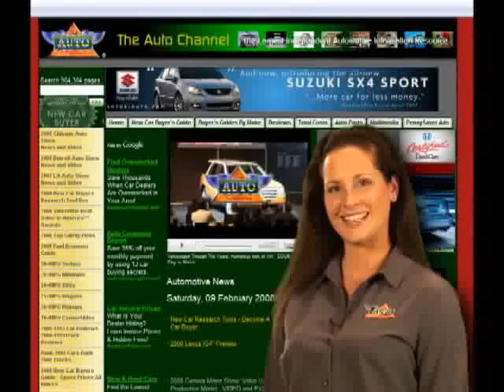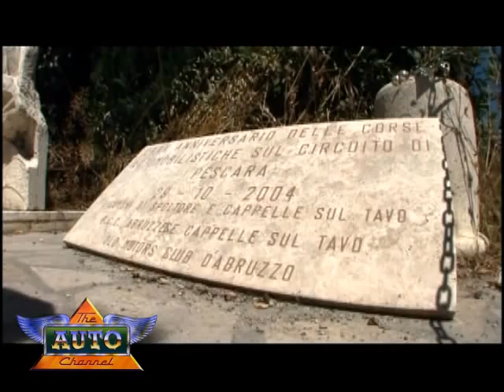Look Back at Panasonic Toyota Racing Driver Jarno Trulli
Ahead of his home Grand Prix at Monza circuit on 14 September, Panasonic Toyota Racing's Italian driver Jarno Trulli looks back on the road he has taken to reach the pinnacle of motorsport -- Formula 1.